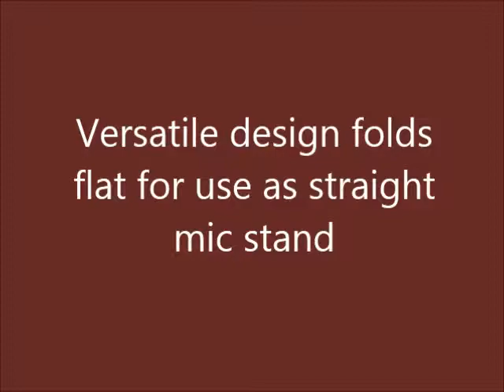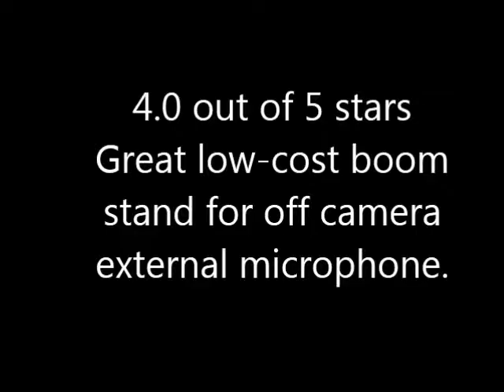AmazonBasics Tripod Boom Microphone Stand Reviews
See AmazonBasics Tripod Boom Microphone Stand Reviews

Thanks
Admin